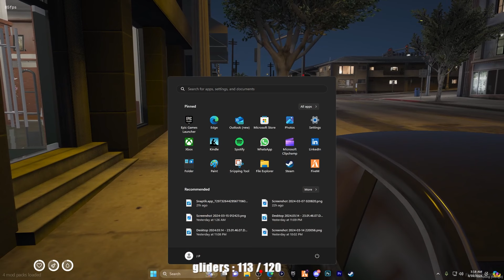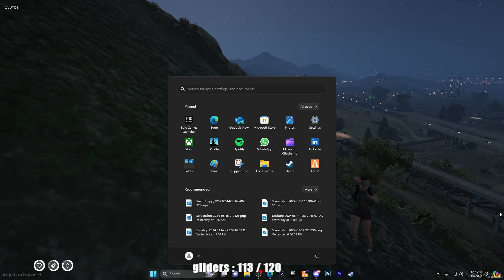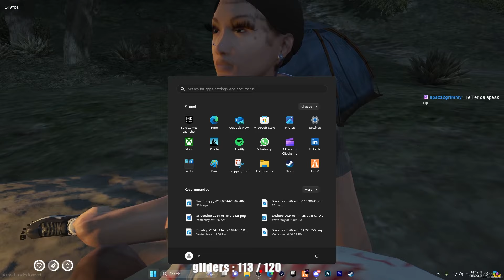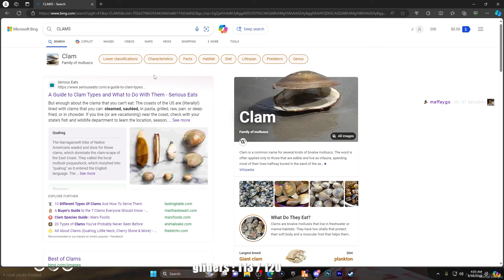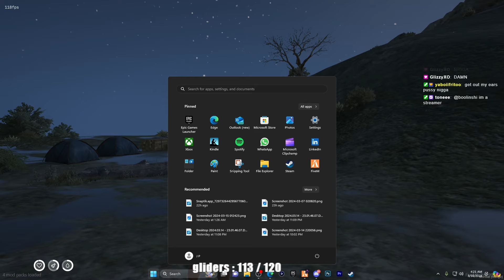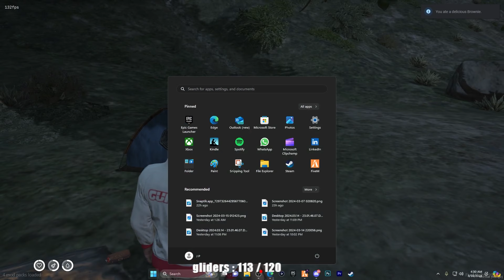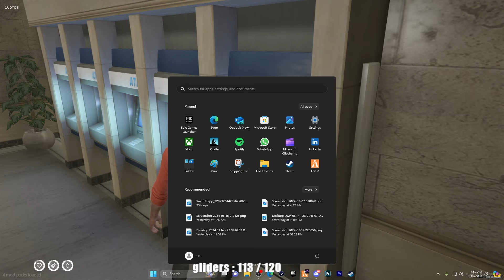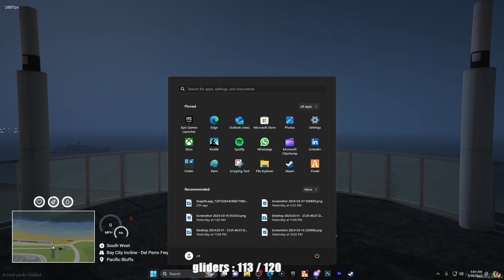I Took My New Girl On A Camping Trip...😍😘| Kel In YBN Ep. 5